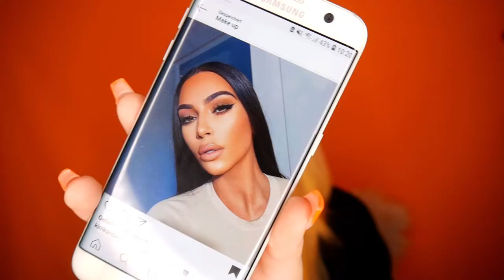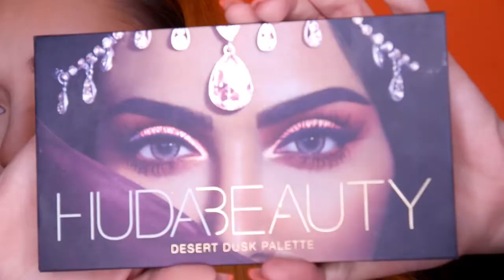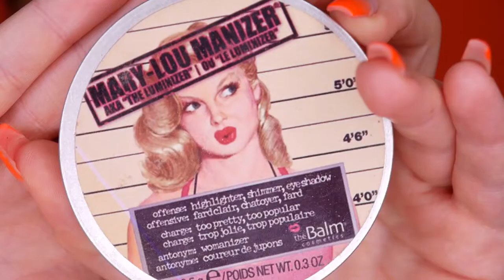Kardashian Look - Inspired by Let's Glow| Steffi Versatile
Unbezahlte Werbung
Da ich es leider nicht in die TV Show Lets Glow geschafft habe, lasse ich es mir nich nehmen ein paar Looks nachzuschminken. Heute: Contouring á la Kardashian - Viel Spaß beim anschauen! 👍

Letztes Video: skin care outine 2020 - the ordinary, alpha h (german) | Steffi Versatile